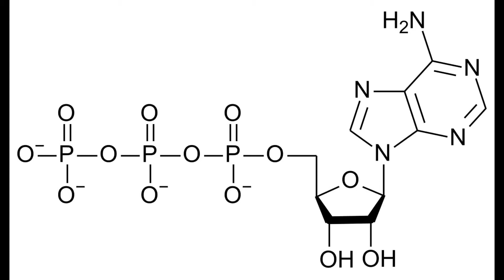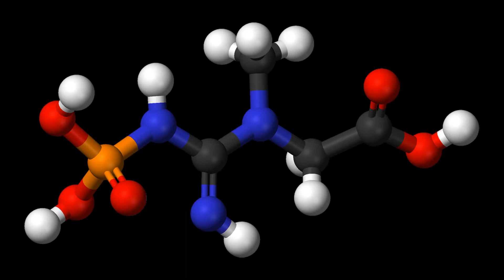Kreatyna - jak działa popularny suplement.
Trwa promocja - dieta redukcyjna już od 100 zł